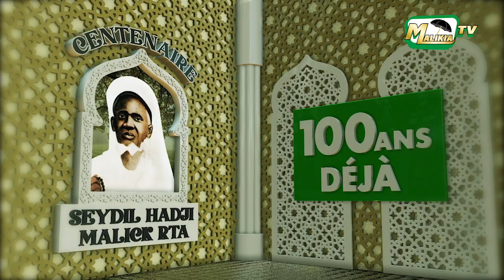🔴 JOTAAYU MAME MAODO - PR CHEIKH TIDIANE KÉBÉ | ORGANISÉ PAR PROJECT